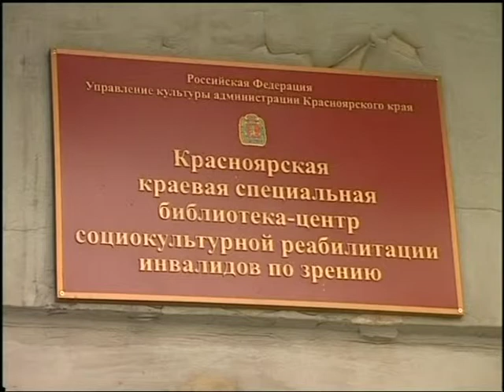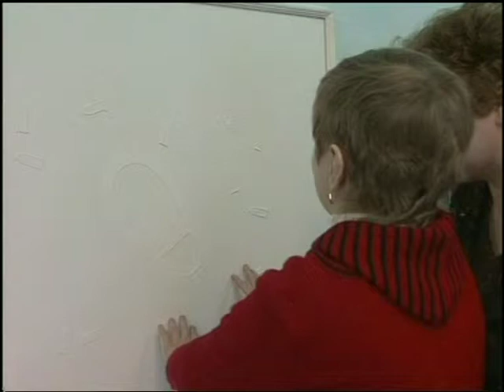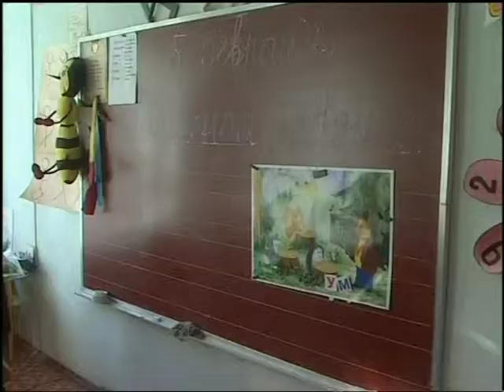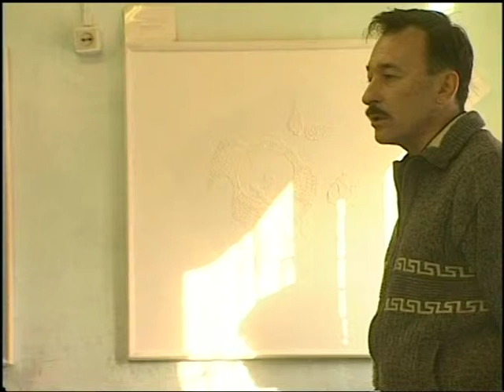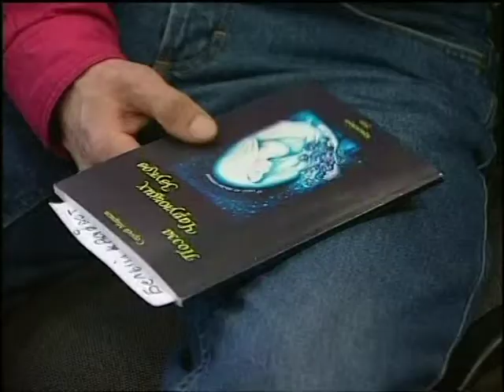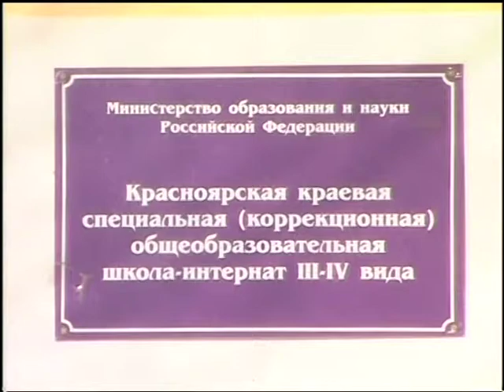Видеть сердцем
Картины для слепых. Автор Сергей Герасимов.